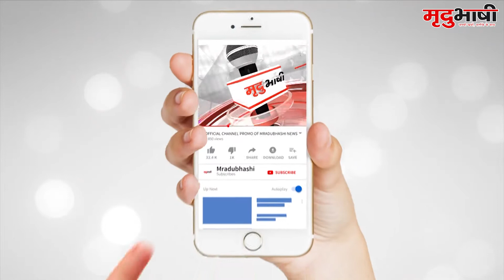भारी बारिश से इंदौर बेहाल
इंदौर के जनता कॉलोनी वार्ड क्रमांक 25 में भरी बारिश के कारण जलबहाव की स्थिति बन गयी ,,,, पानी लोगों के घरों तक  पहुँच गया,,, रहवासियों ने बताया कि गार्डन बनने की वजह से पानी का निकास नहीं हो पा रहा  ,,  जिससे लोगों के घरों में पानी घुस रहा है ,,

Mradu Bhashi is a news channel, website portal and news-paper where you can find the latest and trending news of Madhya Pradesh and India. We provide daily and latest news on many trending issues like politics, entertainment, sports etc. through Mradu Bhashi News Channel